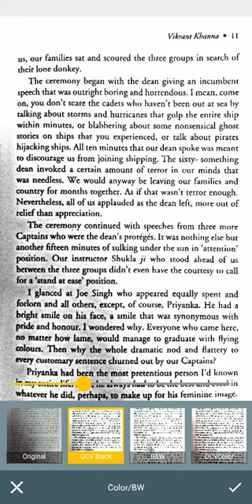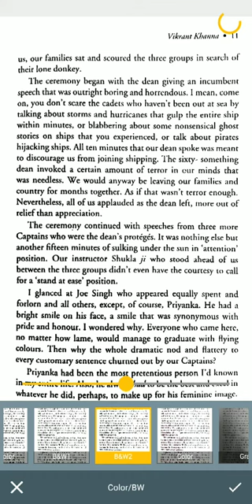Remove shadow from Document